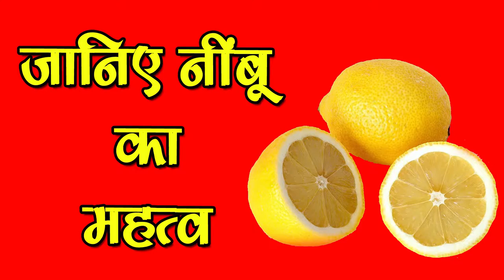जानिए निम्बू के टोटके कैसे बचाते है आपको बुरी नज़र से-Chamatkari Nimbu Totke-SM News